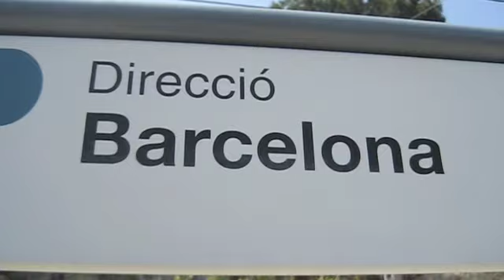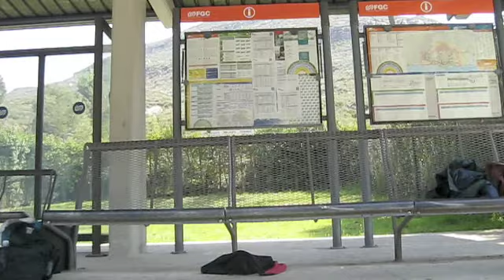The Gulledges hit Barcelona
Laura Lee, Brian, Patty, and Maurice Gulledge visit Spain and Portugal!  Here are clips from their first stop: Barcelona.